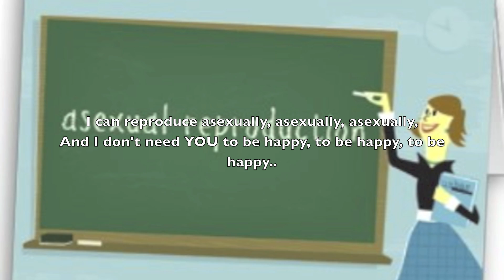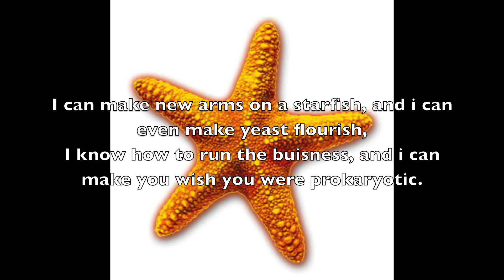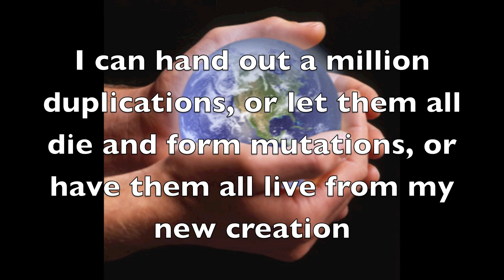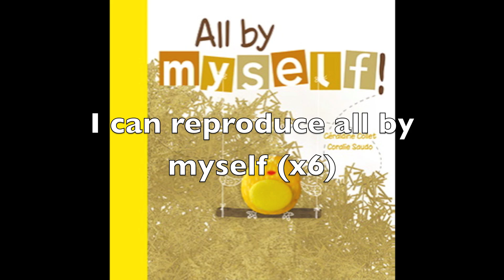Biology Song- Asexual Reproduction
Made for my biology honors final exam.